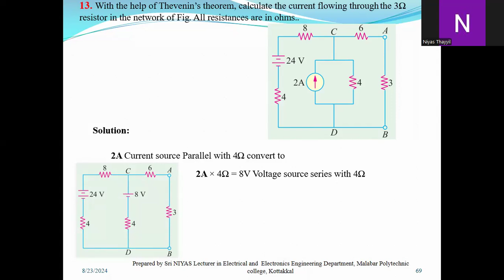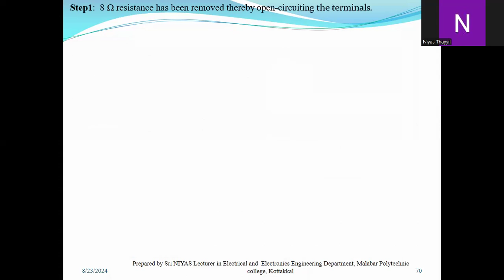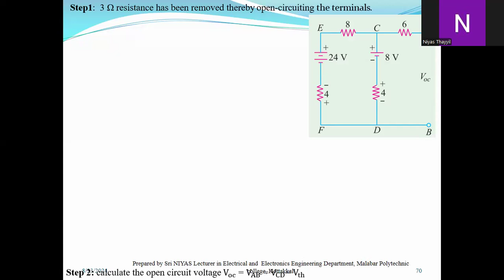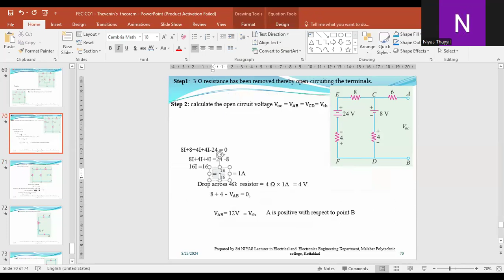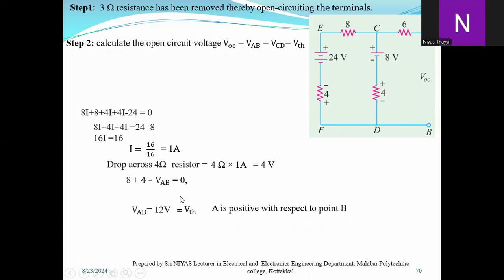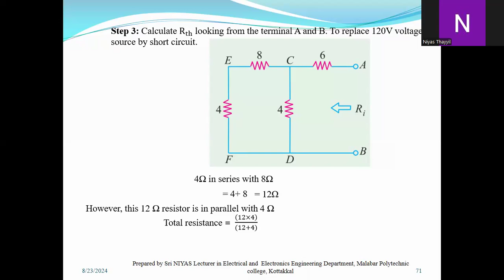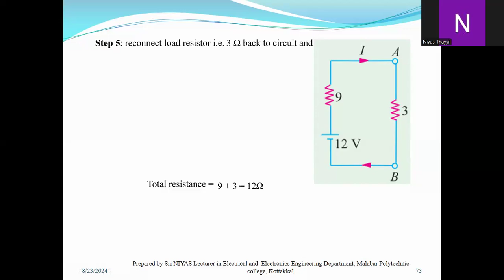EE-3033-FEC-CO1-M1.04 TQ No.13 Using Thevenin’s theorem, calculate the current through the 3Ω